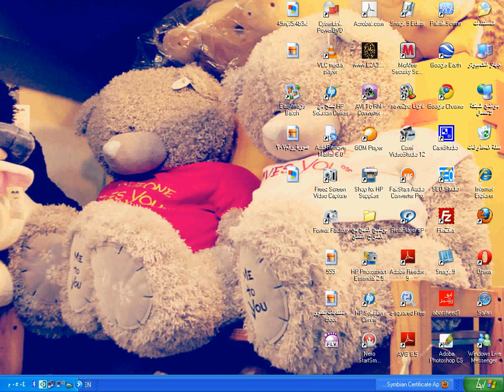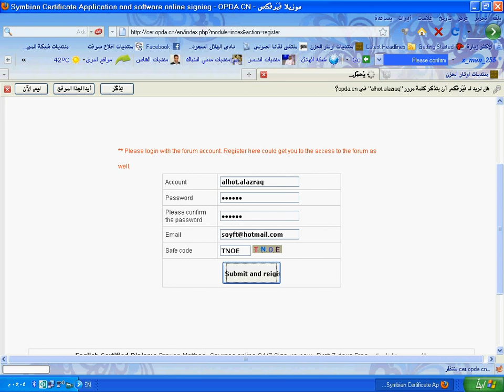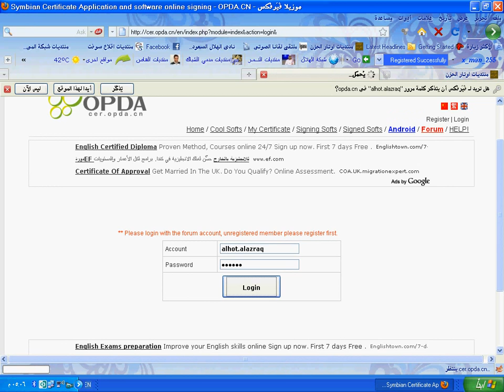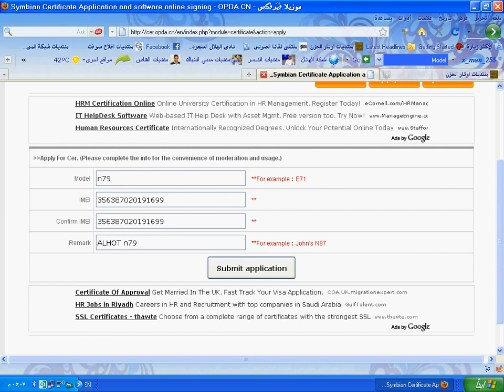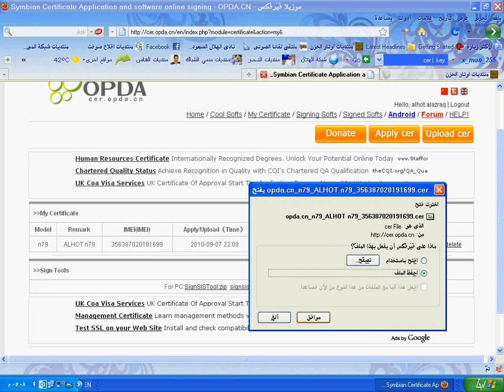شرح كيفية استخراج شهادات للجوال منتديات اوتار الحزن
منتديات اوتار الحزن

حياكم الله

موقع الاستخراج